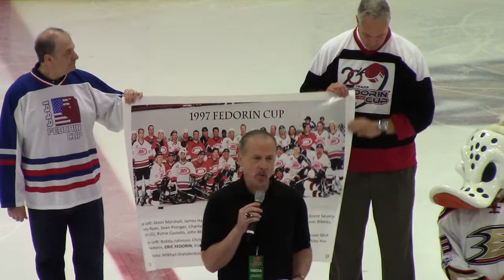2017 Fedorin Cup Highlights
On August 26, 2017 we provided a free live stream of the 2017 Fedorin Cup - 20th Annual Charity Hockey Game from the Rinks - Anaheim ICE. The annual charity event, hosted by the Athletic Sports Fund of America benefits Hockey Fights Cancer, the American Cancer Society, the USC Norris Comprehensive Cancer Center and Hospital and local families in need. Numerous current and former NHL players participated in the event to help support this great cause, including Ryan Getzlaf, Andrew Cogliano, Scott Neidermayer, Todd Marchant, Claude Lemieux and Teemu Selanne.

Our coverage included two-camera videography, two-man commentary (including ice level 'inside the glass' interviews), dynamic scoreboard overlays, picture-in-picture and instant replay. for more info about the event.